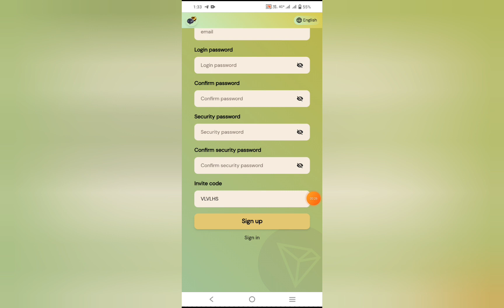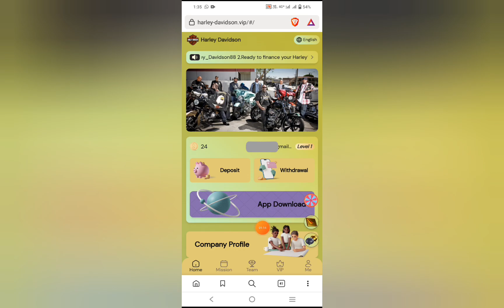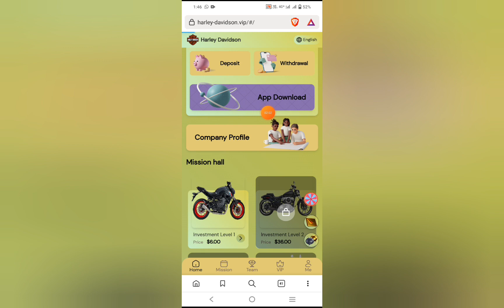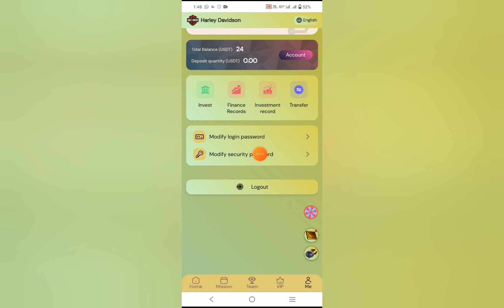new usdt earning site | Harley-Davidson | New USDT financing solution | USDT investment site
Harley-Davidson Signup Bonus 24 USDT The minimum deposit amount for VIP1 user upgrade is 6 USDT

The platform withdrawal fee is 0, and you can withdraw money at any time within 24 hours!

If you invest 36 USDT for the first time, you will receive 5% USDT, which can be directly deposited into your account or withdrawn.

Earning benefits:
Money-making project 1: Invest 6 USDT - Daily income: 1.25 USDT
Money-making project 2: Invest 36 USDT - Daily income: 7.8 USDT
Money-making project 3: Invest 136 USDT - Daily income: 31 USDT
Money-making project 4: Invest 436 USDT - Daily income: 104 USDT
Money-making project 5: Invest 936 USDT - Daily income: 234 USDT
Money-making project 6: Invest 1836 USDT - Daily income: 483 USDT
Money-making project 7: Invest 3836 USDT - Daily income: 1066 USDT
Money-making project 8: Invest 9836 USDT - Daily income: 2893 USDT
Money-making project 9: Invest 19836 USDT - Daily income: 6199 USDT
Money-making project 10: Invest 39836 USDT - Daily income: 13279 USDT

Provide financing to your agent offline team within 24 hours to get rewards

Team: Invest 100 USDT within 24 hours - get 3 USDT reward
Team: Invest 500 USDT within 24 hours - get 8 USDT reward
Team: Invest 1000 USDT within 24 hours - get 30 USDT reward
Team: Invest 3000 USDT within 24 hours - get 80 USDT reward
Team: Invest 8,000 USDT within 24 hours - get 300 USDT reward.
Team: Invest 16,000 USDT within 24 hours - get 800 USDT reward.
Team: Invest 28,000 USDT within 24 hours - get 1,500 USDT reward.
Team: Invest 50,000 USDT within 24 hours - get 3,000 USDT reward.

Note: If you meet the conditions, please contact customer service within 24 hours to receive the commission. Once the billing cycle expires, it will be considered invalid and your team will need to recalculate and register within 24 hours.
"Harley authorizes all sponsors to share on all major platforms, not limited to any platform!"

Invite Harley friends to manage money and enjoy level 3 rebates

For example: A-level team raises 1,000 USDT, gets 9% commission, 90 USDT
For example: B-level team raises 1000 USDT, gets 3% commission, 30 USDT
For example: C-level team raises 1000 USDT, gets 2% commission, 20 USDT
usdt
usdt mining site
free usdt
grab
grab fort